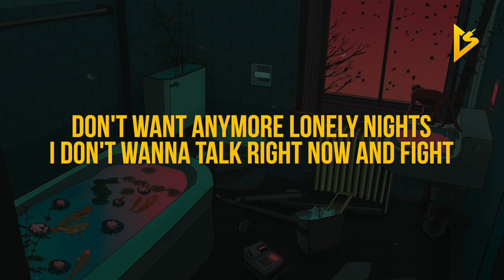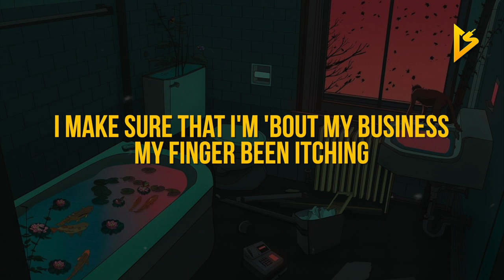Gavin Talmage - Alone (feat. A$antana) (Lyric Video)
• Follow Gavin Talmage on Social Media •

• Follow A$antana on Social Media •